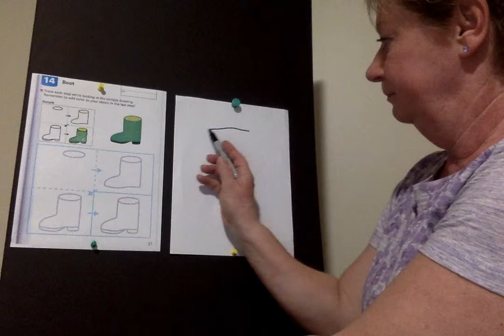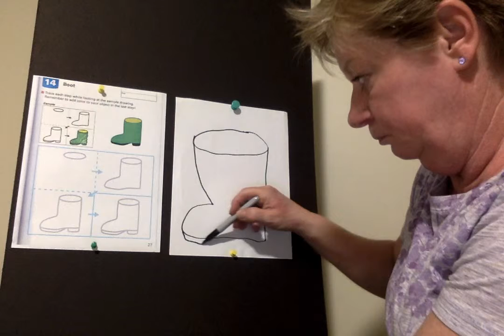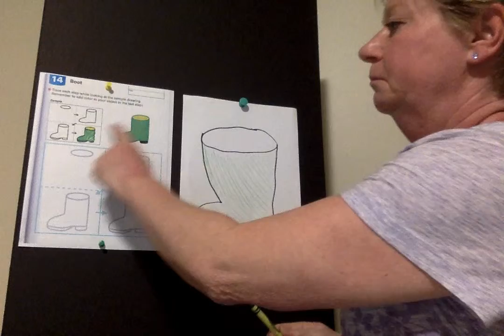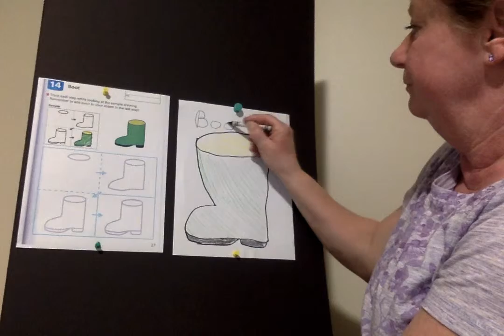Simple, signed directions for drawing a boot.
Following directions.  Simple drawing of boot